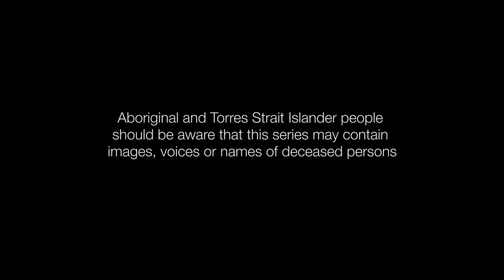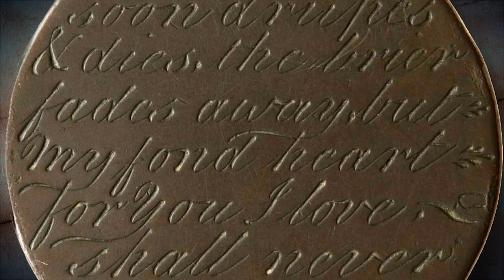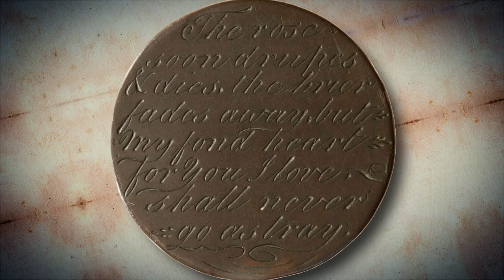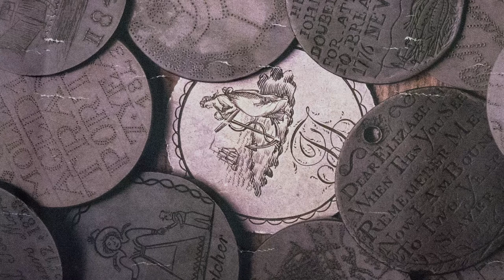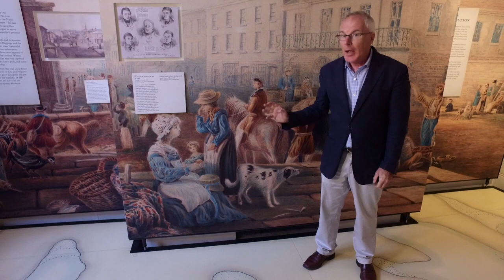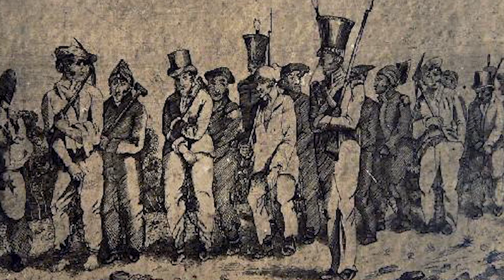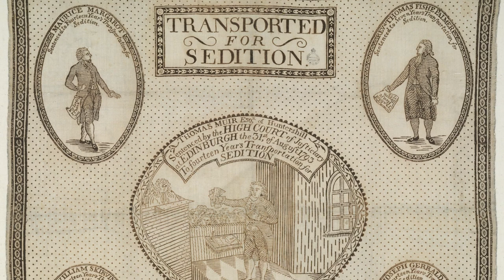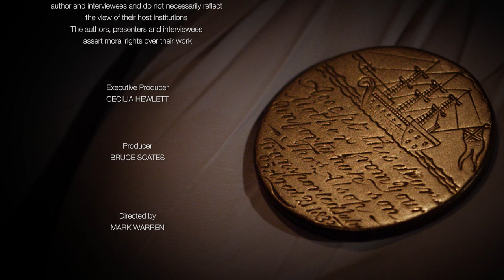06: Captivity Narratives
Australia's convict history: prison or paradise? More